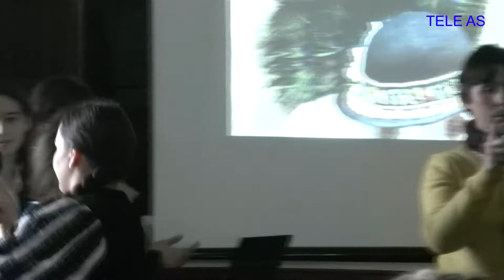C.N. Andrei Șaguna Brașov -Concurs "Aleasa Dragobetelui" 2014